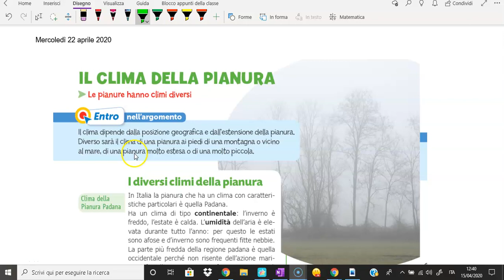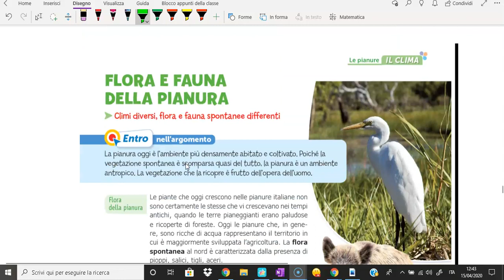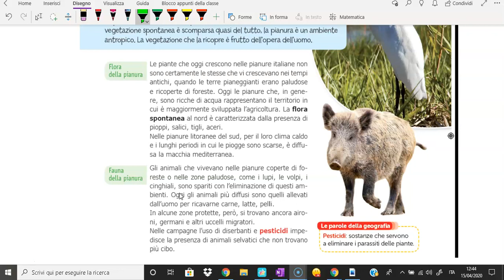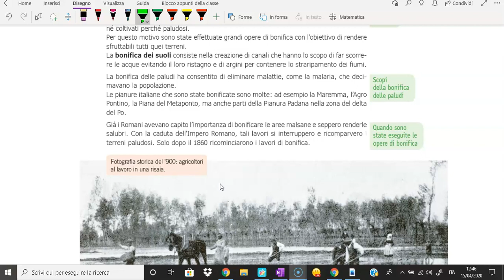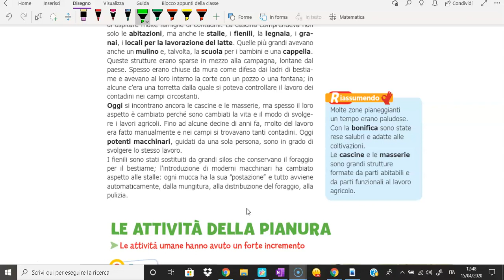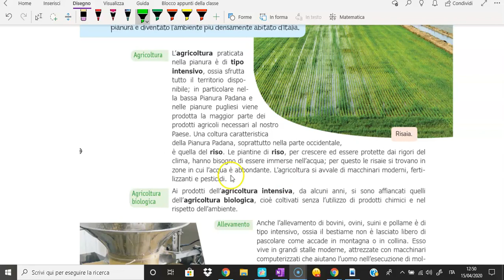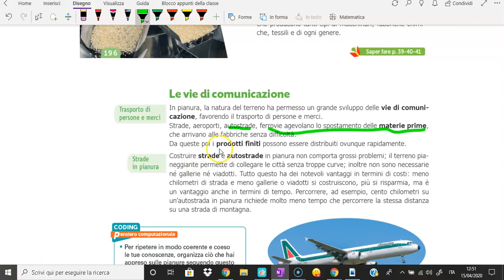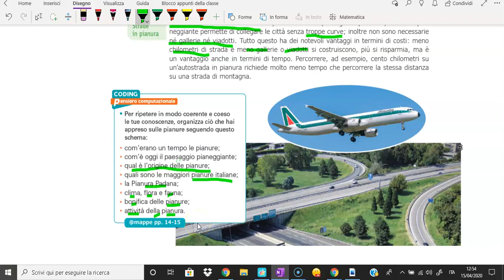Le pianure parte seconda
Le pianure parte seconda classe IV